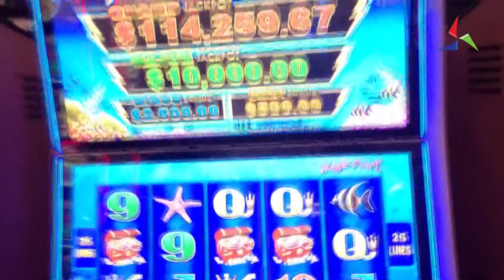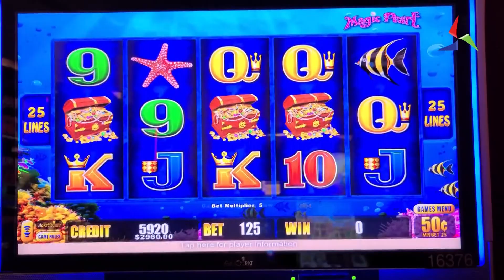Струмичките училишта опкружени со казина и обложувалници 08.02.23